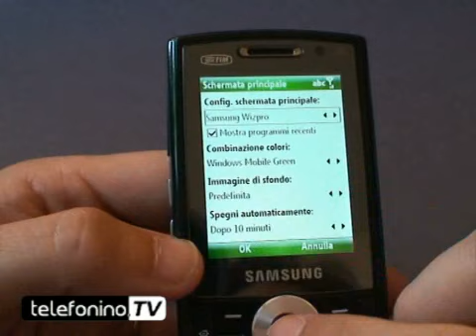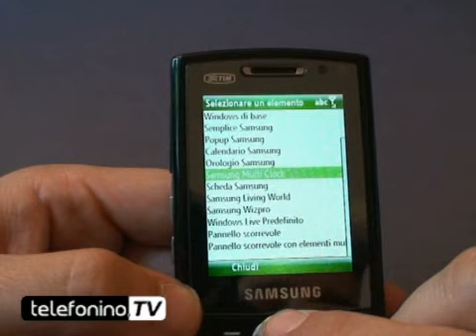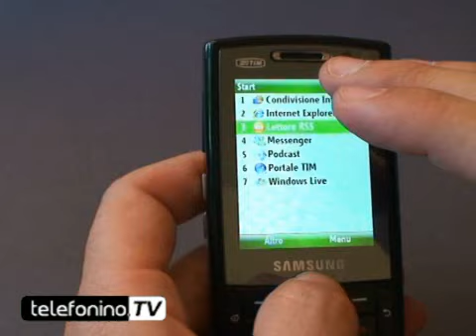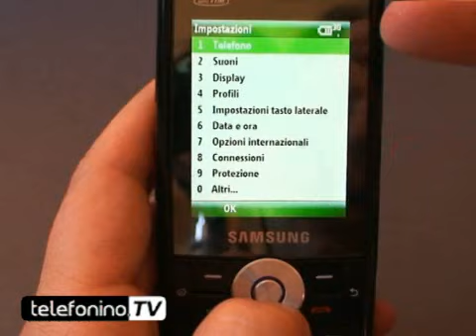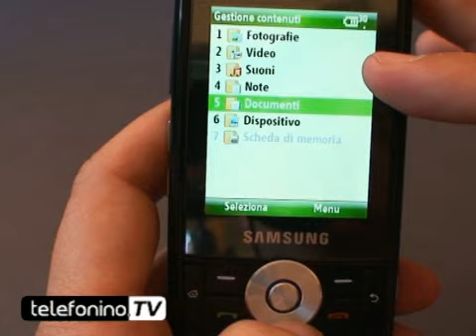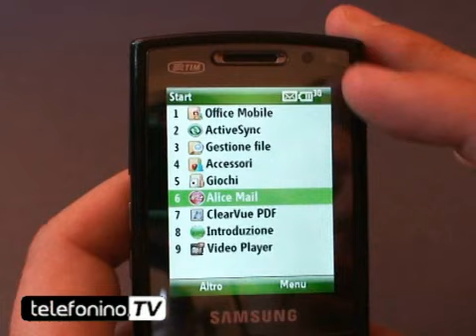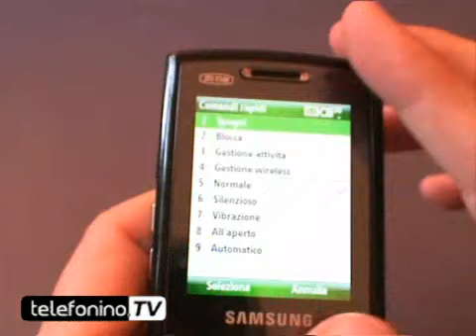Samsung i200 videoreview da telefonino.net